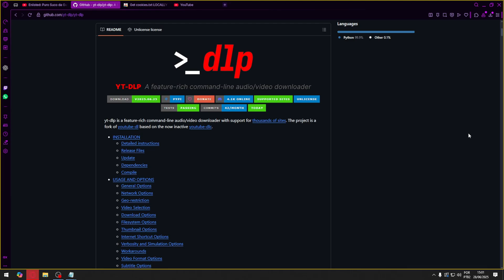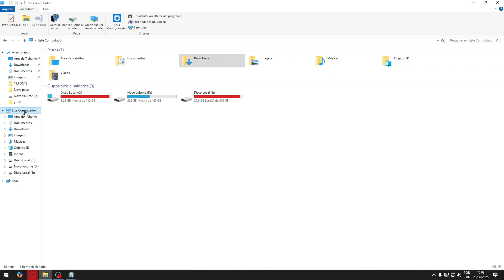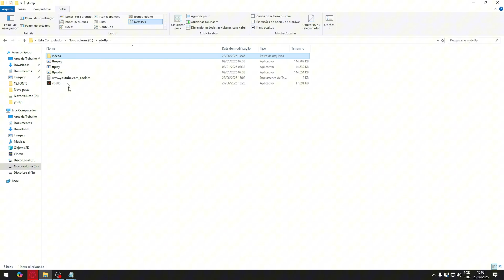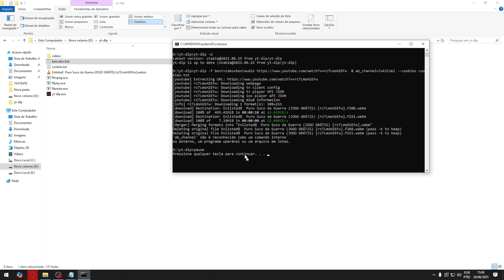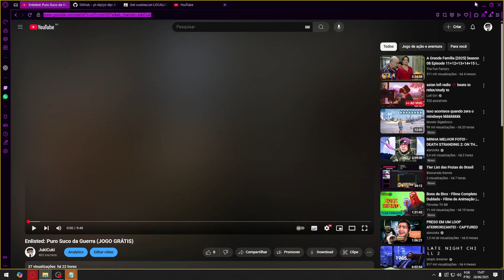YT-DLP: Sign in to confirm you’re not a bot - Como Resolver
pause